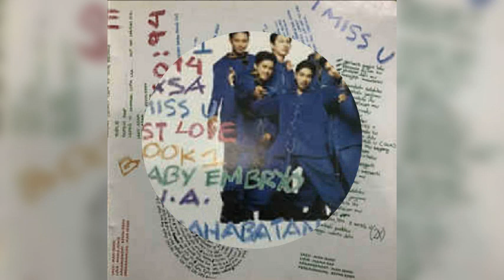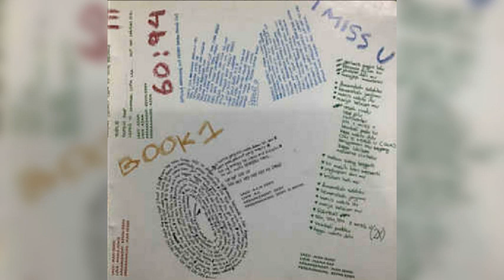4U2C - 60:94 (versi CD)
4U2C (1994) 2BD#1